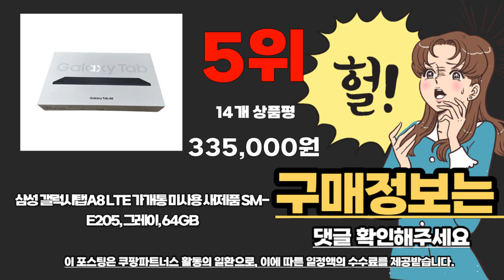갤럭시탭8인치 추천 2023년 추천순위 TOP10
❤️❤️❤️ 갤럭시탭8인치 구매 가격 평점 리뷰 정리해 봤어요! ❤️❤️❤️
[00:06]
10위. 삼성 갤럭시탭 A8 10.5 WIFI 32GB Dark [269,900원]

[00:11]
9위. 갤럭시탭 A8 10.5 SM-X200 X205 블루투스 키보드 [29,800원]

[00:17]
8위. 삼성 갤럭시탭A8 LTE 가개통 미사용 새제품 SM-E205 [335,000원]

[00:22]
7위. 삼성 갤럭시 탭A8 10.5 LTE 64GB 가개통 [278,000원]

[00:28]
6위. 삼성전자 갤럭시탭 A8 SM-X200 실버 64GB Wi-Fi [294,000원]

[00:33]
5위. 삼성 갤럭시탭A8 LTE 가개통 미사용 새제품 SM-E205 [335,000원]

[00:39]
4위. 삼성전자 갤럭시탭 A7 Lite 8.7 그레이 32GB [200,000원]

[00:44]
3위. 삼성전자 갤럭시탭 A8 SM-X200 그레이 64GB Wi-Fi [297,010원]

[00:50]
2위. 삼성전자 갤럭시탭 A7 Lite 8.7 그레이 64GB [190,000원]

[00:55]
1위. 삼성전자 갤럭시탭 A7 Lite 8.7 그레이 32GB [159,100원]